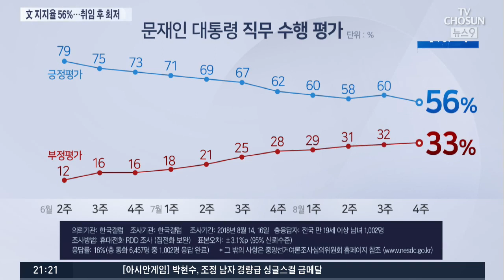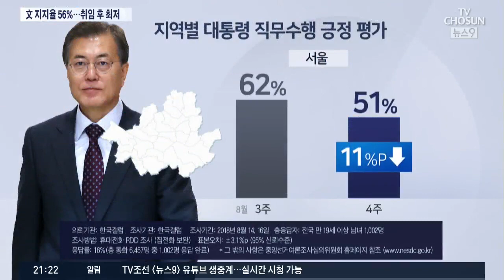대통령 지지율 56%, 취임후 최저…부정평가 대부분 '경제 문제'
한국 갤럽이 조사한 문재인 대통령 지지율이 취임 이후 최저인 56%로 떨어졌습니다. 뭘 잘못하고 있는지 물어 봤더니 최저임금과 고용 악화같은 경제 문제를 많이 꼽았습니다.